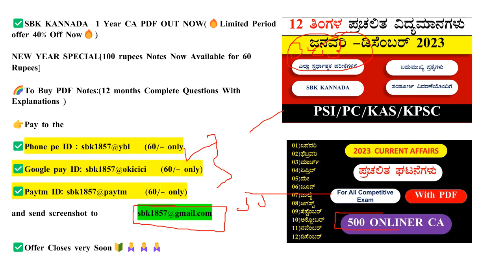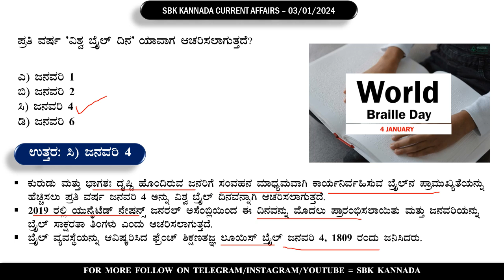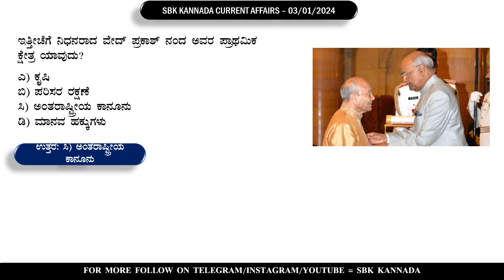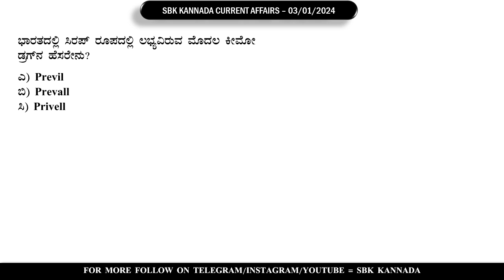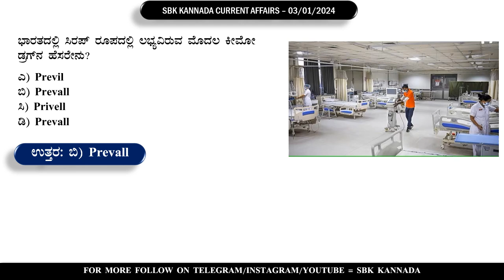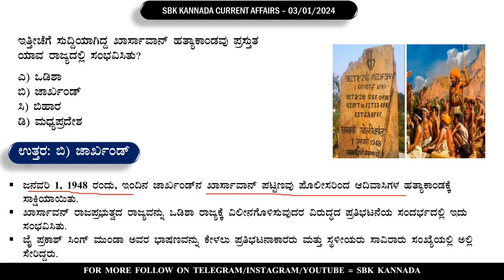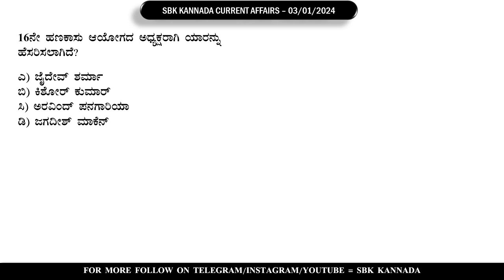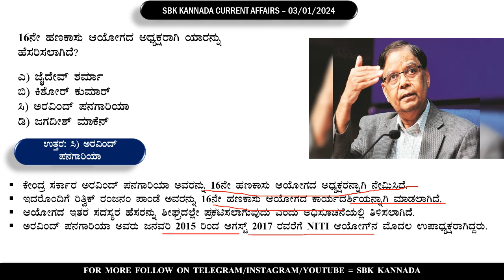03-01-2024 | Daily Current Affairs in Kannada | January Current Affairs 2024 | SBK KANNADA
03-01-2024 | Daily Current Affairs in Kannada | January  Current Affairs  2024 | SBK KANNADA

NEW YEAR SPECIAL[100 rupees Notes Now Available for 60 Rupees]

🌈To Buy PDF Notes:(12 months Complete Questions With Explanations )

Phone pe ID : sbk1857@ybl  (60/- only

   (60/- only)

daily current affairs in kannada whatsapp group link
gktoday daily current affairs in kannada
insight ias daily current affairs in kannada